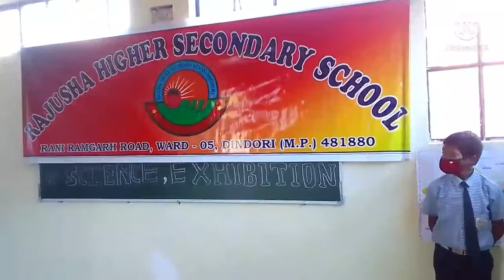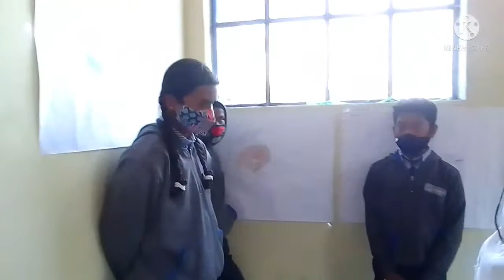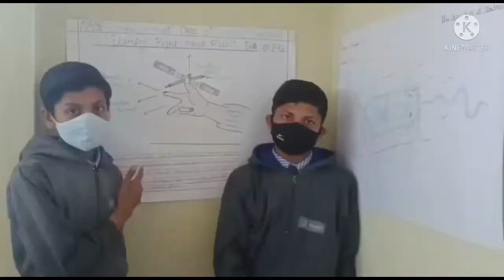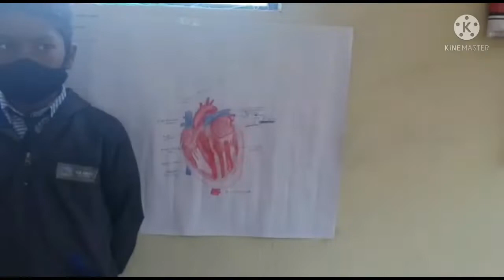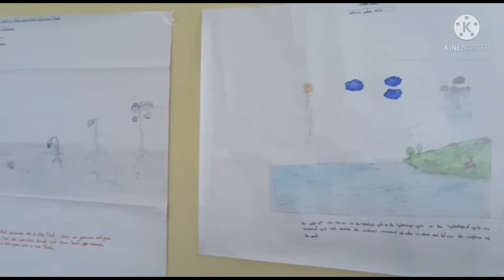Science Exhibition Chart and Model RAJUSHA HIGHER SECONDARY SCHOOL